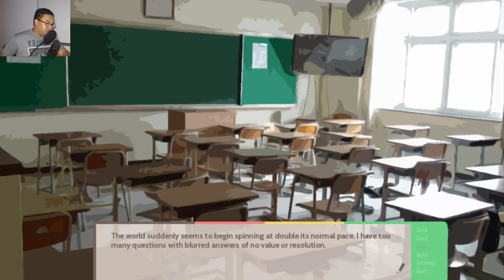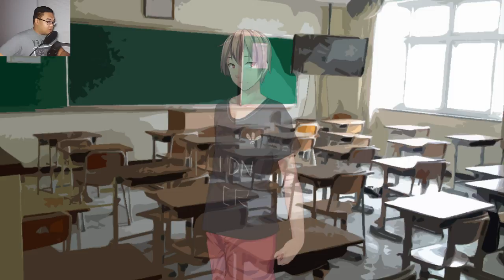Another Character!? | One Thousand Lies #13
I honestly thought we'd already maxed out the cast...